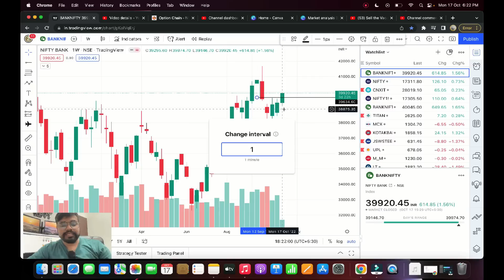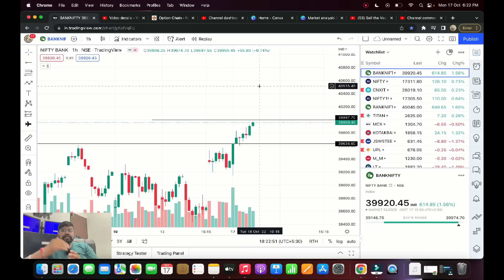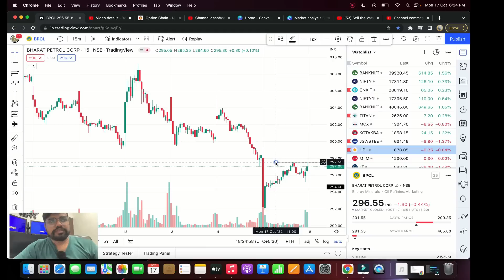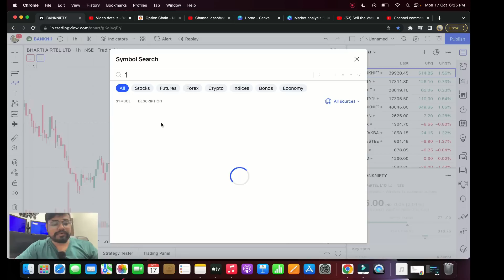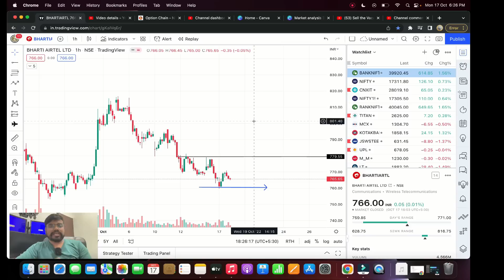Nifty , BankNifty Analysis 18 Oct | Best Stocks For Tomorrow | IFW Market Analysis